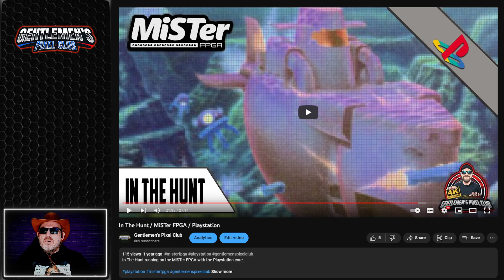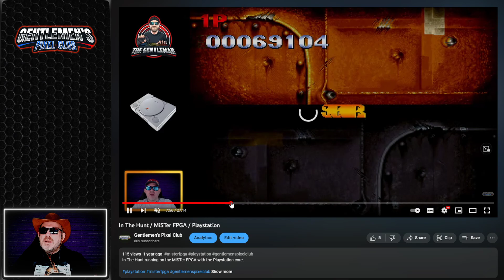In The Hunt / MiSTer FPGA / Arcade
Today we are playing In The Hunt on the MiSTer FPGA on an arcade core.